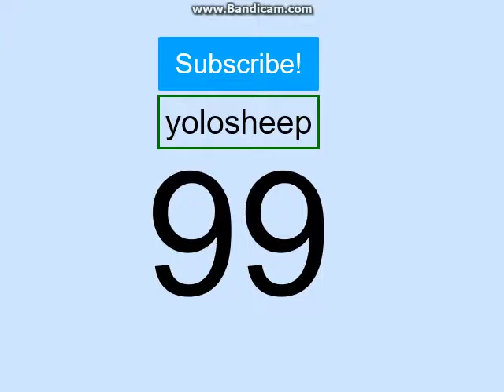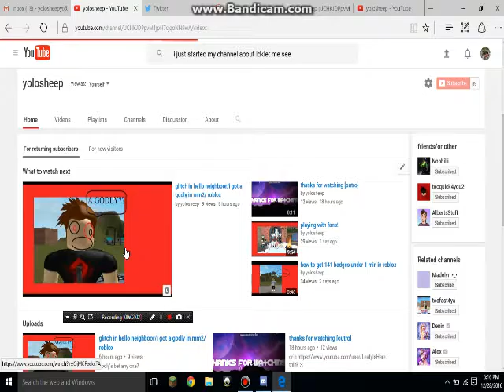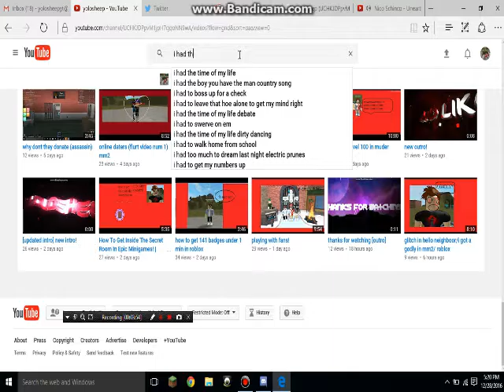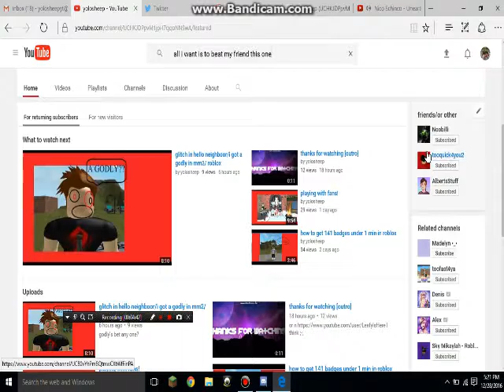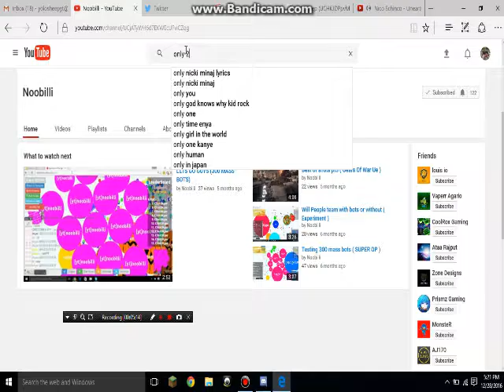100 subs! [unedited]